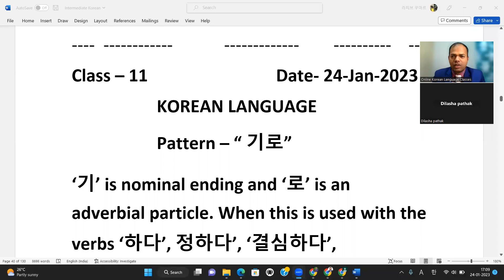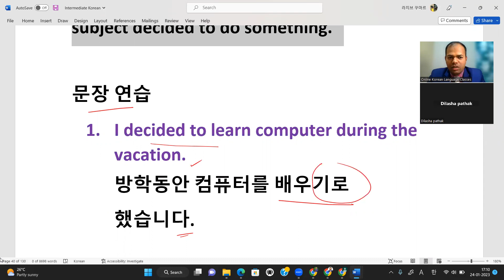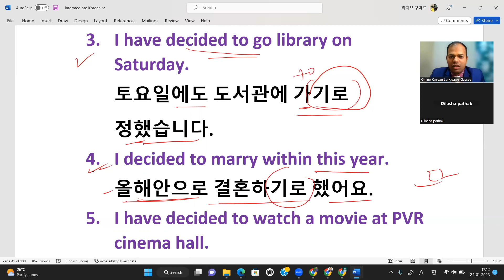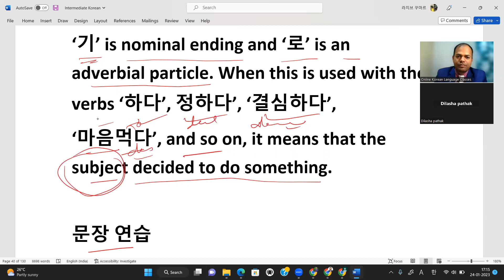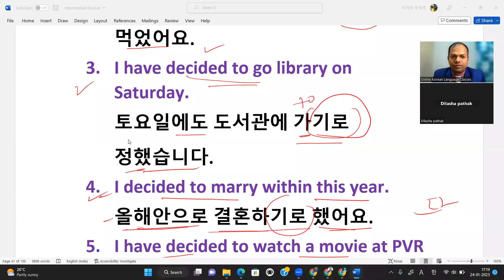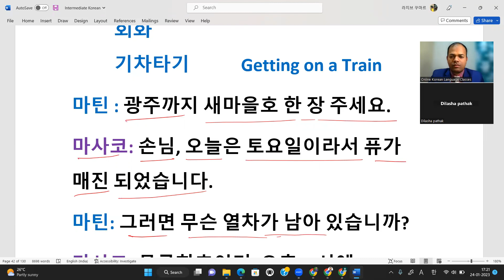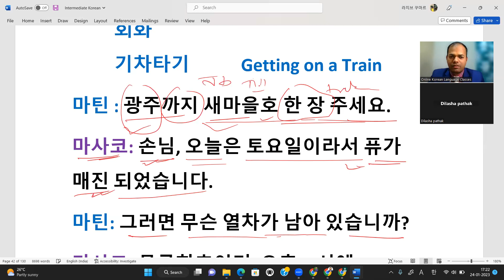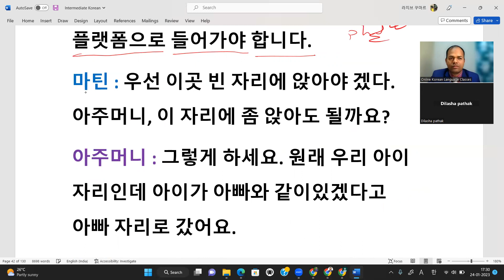KOREAN GRAMMAR CLASS 11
“ 기로”

Please register through web portal link -